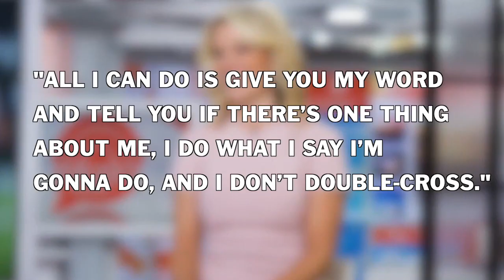Alex Jones Leaks Megyn Kelly Tape And Now He's Threatening To Post The Full Interview | TIME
Ahead of his interview with Megyn Kelly, Infowars host Alex Jones is threatening to release a secretly recorded audio taping of the full interview.